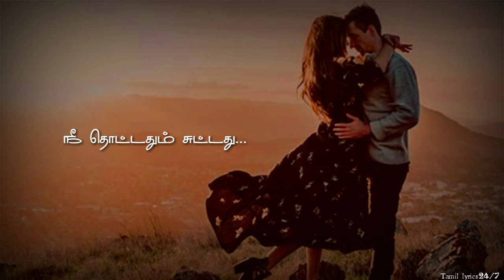Ilayaraja💕பாராமல் பார்த்த நெஞ்சம்💕Paaraamal Paarththa Nenjam Song Tamil lyrics Status